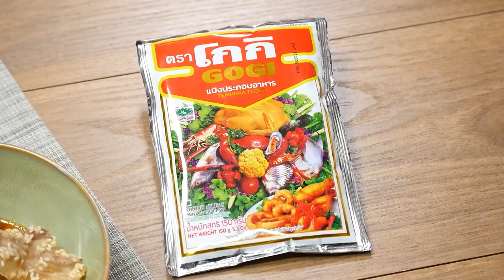อาจารย์ยิ่งศักดิ์ สุขอย่างยิ่ง EP.07 [1/3] ชมความงดงามของเจ้าแม่กวนอิม ที่ศาลเจ้าเกียนอันเกง ธนบุรี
▲Line @yingsakfood